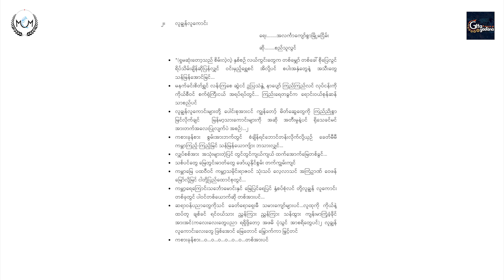Lu Chon Lu Kaung